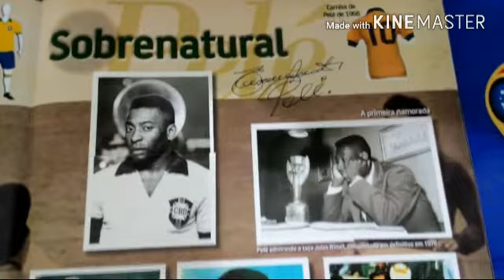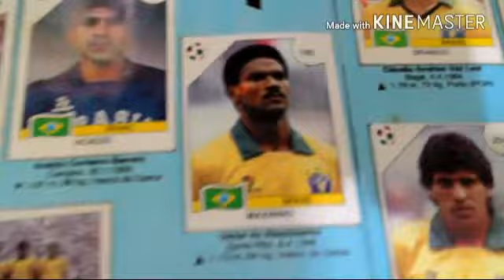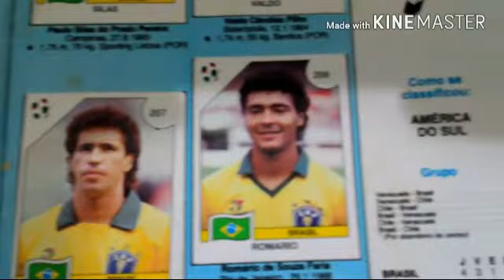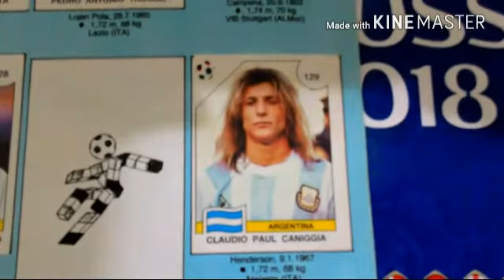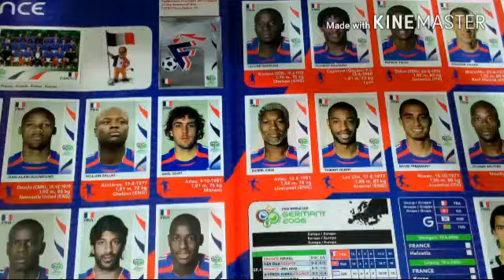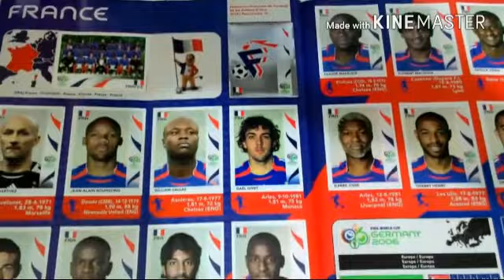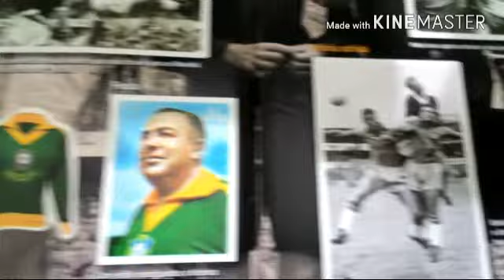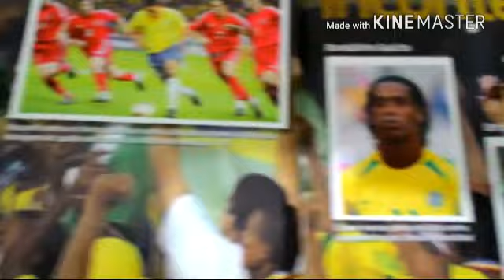Álbuns das Copas: 1990, 2006 e 2018 + Brasil em todas as Copas!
Confiram a nossa Seleção Brasileira e seus adversários e seus craques, nos álbuns dos anos 1990, 2006 e 2018.

A Seleção Brasileira de Futebol é o time nacional do Brasil de futebol masculino, gerido pela Confederação Brasileira de Futebol, que representa o país nas competições de futebol organizadas pela CONMEBOL e pela FIFA.

A seleção brasileira masculina de futebol já conquistou 4 títulos de Copa do Mundo FIFA ( 1958, 1962, 1970, 1994, 2002)
Álbum da copa do mundo no Qatar.
Álbum da copa do mundo 2022
Figurinha Neymar Dourado
Quanto valeu a figurinha dourada

C3N Retrô

O Canal Nostalgia!